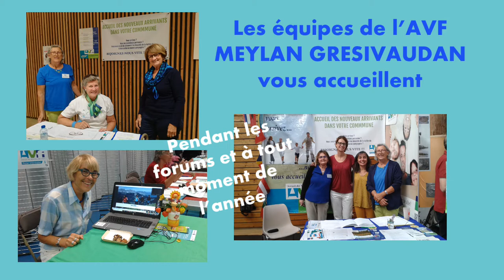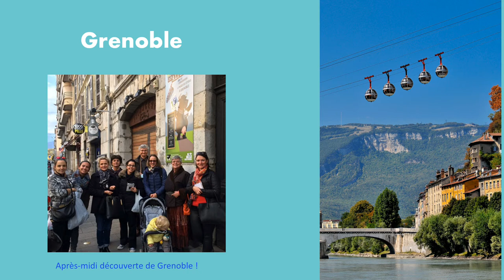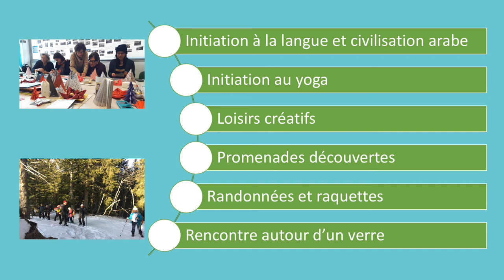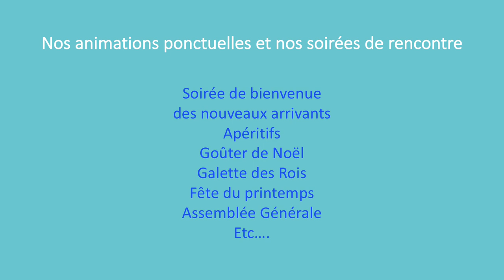Bienvenue à AVF Meylan Grésivaudan - mai 2021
Vous venez d'arriver dans la vallée du Grésivaudan : Meylan, La  Tronche, Corenc, Montbonnot, St Ismier, St Nazaire les Eymes, Bernin, Crolles ?
Venez nous rencontrer !